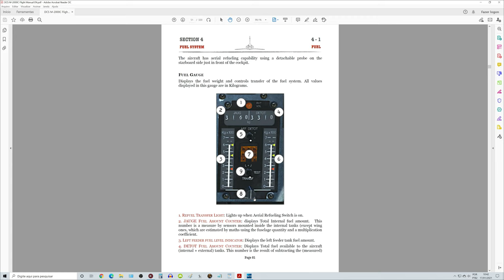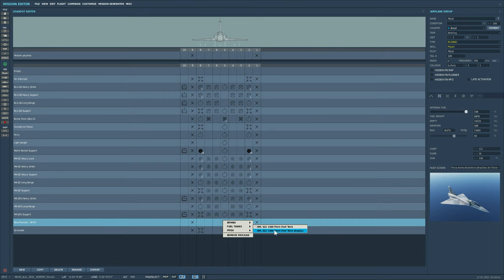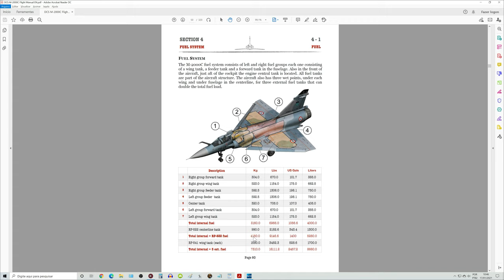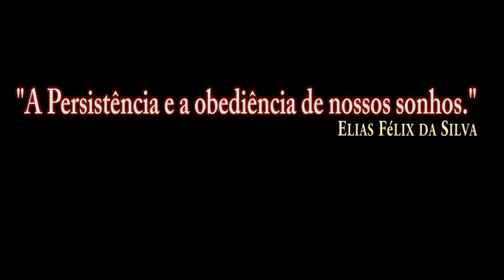DCS:M2000C_AIR-TO-AIR REFUELING/PT-BR_VÍDEO 1502